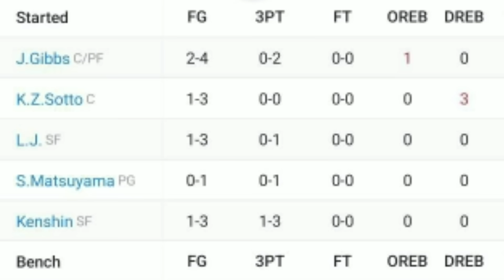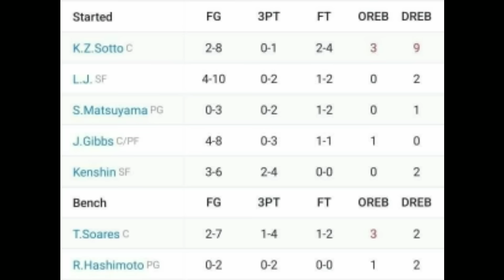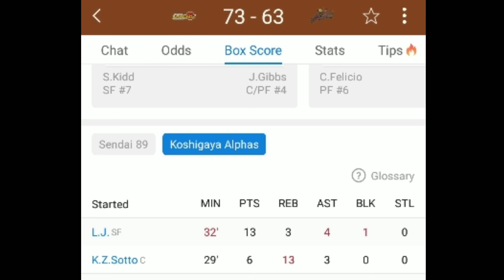KAI SOTTO#2 BEST "D" REBOUNDER NA❗KUMPIRMADO NA Ang NBA MINICAMP Next Year ❗13 REBOUNDS 💪🇵🇭❤️